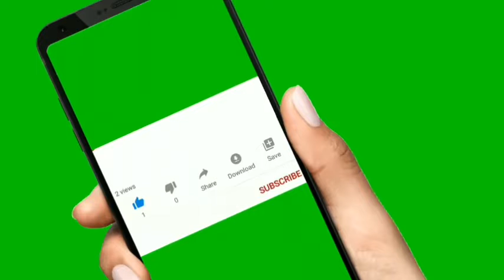Chocolate cake recipe | without oven | easy chocolate cake | by noor bano kitchen